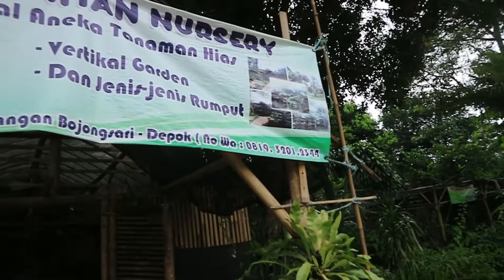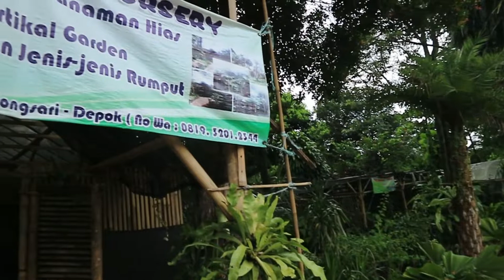Melipir ke Lapak Abeng Taman Koleksi Super Lengkap - Sawangan Depok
Assalamualaikum Teman,,

Kali ini kita jalan jalan ke sawangan Nemu lapak tanaman hias Koleksian  lengkap di Abeng Taman , dan disini juga melayani online  bisa kirim ke seluruh Daerah di Nusantara tercinta, oke yuk ikutin sampai selesai ya temans

Alamat Lapak :
Abeng Taman
Jl. Durian 1, duren seribu, Bojong sari, sawangan, Depok (arah ke Taman Herbal Insani)

HP no : 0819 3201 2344 (bang Abeng)